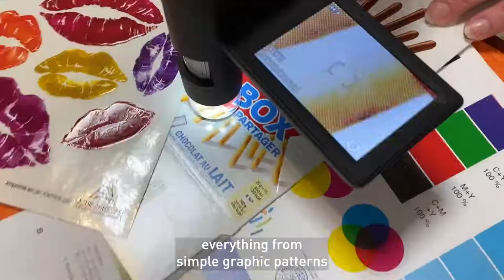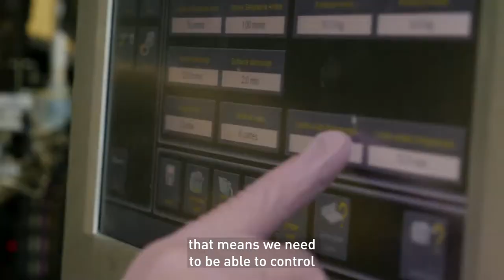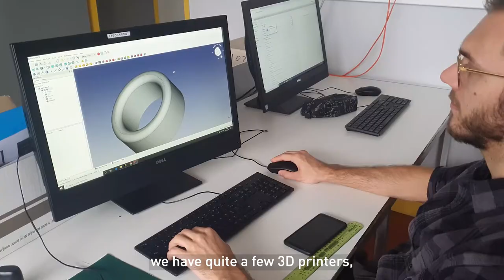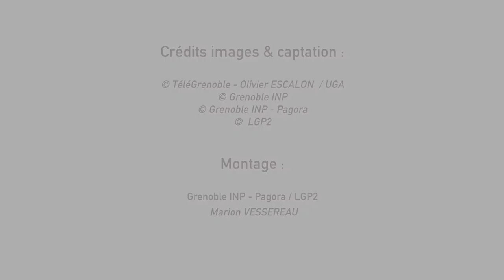LGP2 — Équipe de recherche / Research team "FUNPRINT"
FunPrint est une équipe de recherche du LGP2, Laboratoire de Génie des Procédés pour la Bioraffinerie, les Matériaux Bio-sourcés et l'Impression Fonctionnelle, spécialisée dans la fonctionnalisation de surface par procédés d'impression.

AXES DE RECHERCHE :

Traitement de l’information numérique
♦ Gestion des flux numériques.
♦ Modélisation colorimétrique.

Formulation et caractérisation de fluides complexes
♦ Éco-conception de fluides complexes.
♦ Élaboration d’encres fonctionnelles et de fluides pour impression 3D.
♦ Caractérisation de fluides complexes : compositions, propriétés rhéologiques et physico-chimiques.

Élaboration et caractérisation de composants et de systèmes fonctionnels
♦ Génie des procédés d’impression pour la maîtrise des transferts d’encre.
♦ Assemblage de composants : choix des procédés et maîtrise des fonctionnalités du produit final.
♦ Caractérisations spécifiques de composants et de systèmes fonctionnels : propriétés physiques des supports d’impression, interactions fluides/supports d’impression.

FunPrint is a research team from LGP2, specialized in surface functionalization by printing processes.

RESEARCH AREAS:

Data processing
♦ Digital workflows management.
♦ Colorimetric modelling.

Formulation and characterization of complex fluids
♦ Eco-design of complex fluids.
♦ Functional inks and fluids for 3D printing.
♦ Characterization of complex fluids: compositions, rheological and physico-chemical properties.

Development and characterization of functional components and systems
♦ Printing processes engineering and control of the ink transfer.
♦ Assembly of components: choice of processes and control of the functionalities of the final products.
♦ Specific characterizations of functional components and systems: physical properties of substrates, interactions fluid /substrate.